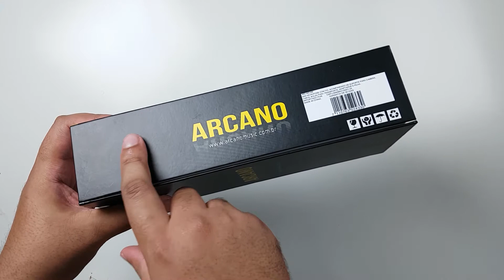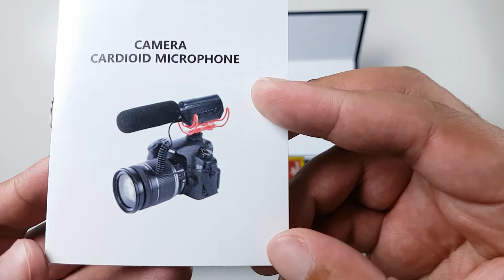Microfone Shotgun CUSTO BENEFÍCIO! - ARCANO ARC-MICAM (Rede Discovery) | Unboxing & Review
Conheça o microfone cardioide ARCANO - ARC-MICAM.
Custo benefício para melhorar o áudio de suas gravações com Câmeras DSLR, interfaces de áudio ou Smartphone.

*Especificações:*
Tipo: Condensador de eletreto
Padrão polar: Cardióide
Resposta de frequência: 40–20KHz
Sensibilidade: -30dB ±2dB / 0dB=1V/Pa,1kHz
Impedância de saída: 1KΩ
Relação sinal-ruído: 65dB SPL
Plug: TRS de 3,5mm (1/8")
Peso líquido: 72g
Requerimento de energia: Pilha de lítio 14500/3.7V
Acompanha: Cabo câmera, cabo micro USB, espuma convencional, espuma furry, adaptador de câmera e pilha recarregável.

Intro - 0:00
Unboxing - 1:36
Teste de áudio - 7:04
Considerações finais - 12:11
Obrigado por assistir - 13:04

LOJA PARCEIRA:
• Rede Discovery - Loja de áudio profissional (Cupom MEIDALLI):